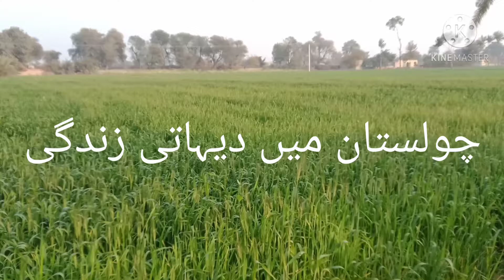|Cholistan Life | Village Life | Simple Life |